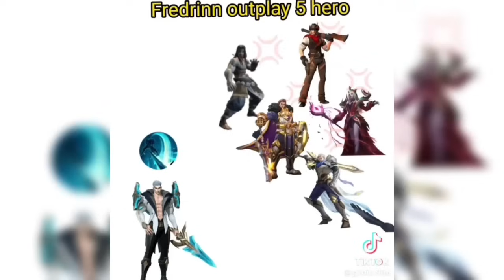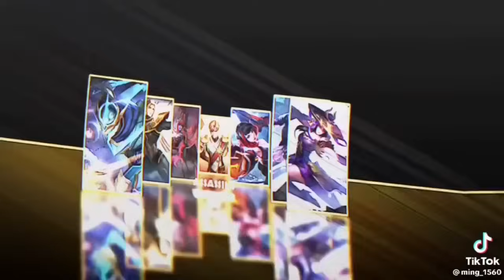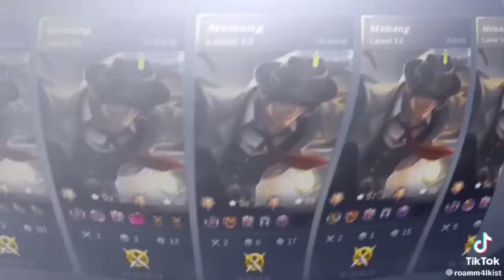9999IQ ML BEST TIKTOK FREESTYLE | ML TIKTOK MEMES - Tongits Go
9999IQ ML BEST TIKTOK FREESTYLE | ML TIKTOK MEMES | Anxious ML

tiktok presets,
yuzuke,
alight link,
trend edits,
dracula,
gaming music,
lurah,
fahmi,
intro,
tiktok viral,
background music,
top global,
miss stacy,
ml edit,
mlbb,
music,
tiktok mlbb,
mlbb edit,
enrico ml,
mang kanor,
axious,
Enrico ML
MLBB
ML